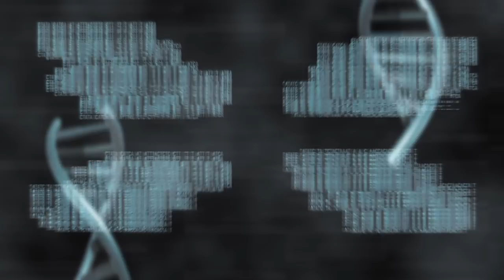Leigh Ellis- Intercepting Cancer Before It Spreads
PCF Young Investigator, Leigh Ellis, talks intercepting cancer and improving the lives of patients in an in-depth one-on-one with the Prostate Cancer Foundation.

For more information on intercepting cancer before it spreads visit pcf.org

The Prostate Cancer Foundation (PCF) is the world's leading philanthropic organization accelerating cutting-edge prostate cancer research, and funding life-saving treatments for patients.